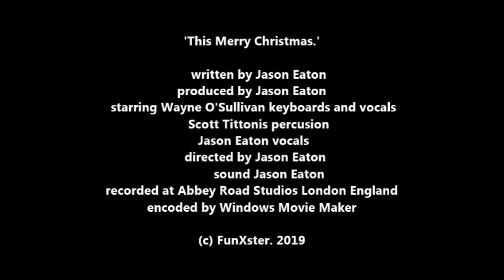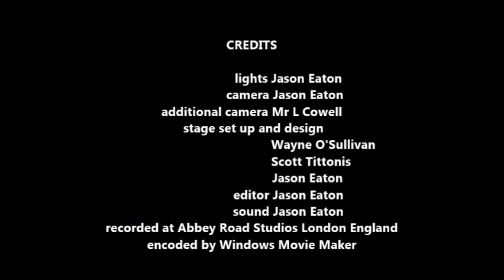This Merry Christmas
Number 1.
If you have any questions post them in our comments to be answered in our Questions and Answers video to be posted in 4- 6 weeks’ time
Very Much Respect
 FunXster.